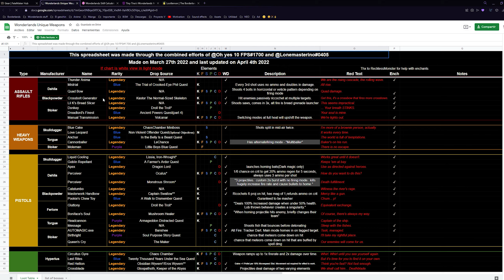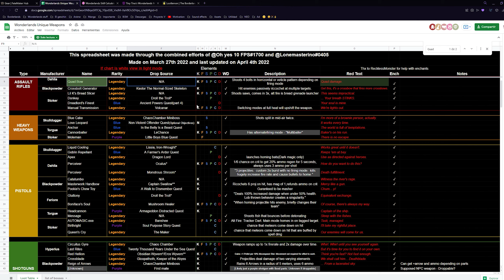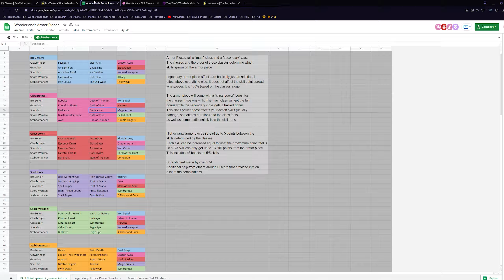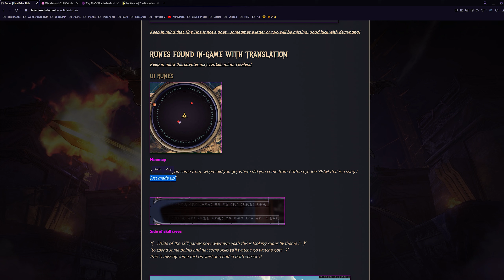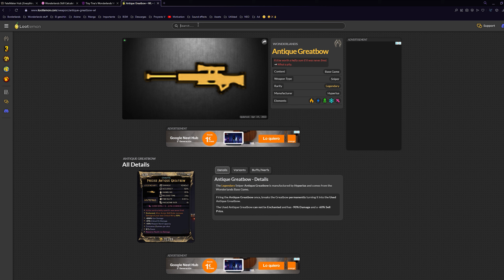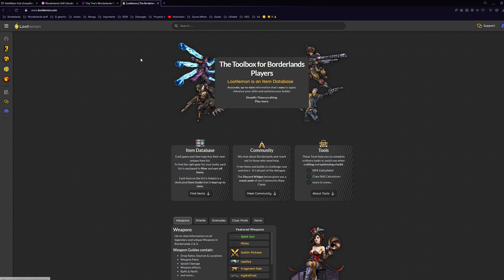4 Páginas muy útiles para Tiny Tina's Wonderlands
En este vídeo hablo sobre 4 herramientas indispensables para cualquier labradestinos.

Estas 4 páginas te ayudarán a encontrar legendarias, planear personajes y habilidades, mejorar tu equipamiento y entender mejor el juego por lo general.

Puedes apoyar mi canal usando mi código 👉FilthyEagle👈 en Epic⭐

💜 ¡Muchas gracias! 💜

¡Únete a mis redes para no perderte nada!